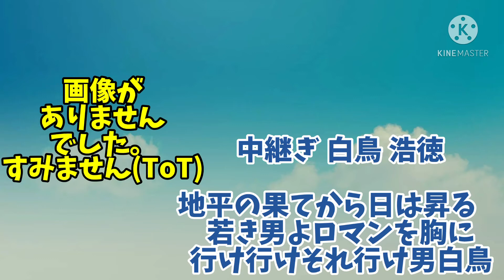【応援歌】西武OBで1-9 リクエスト応援歌part1!